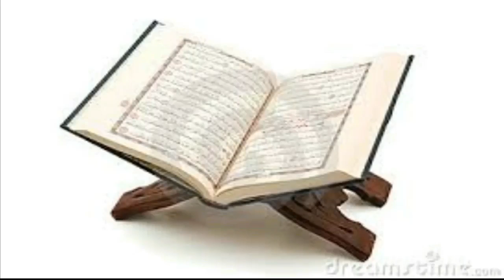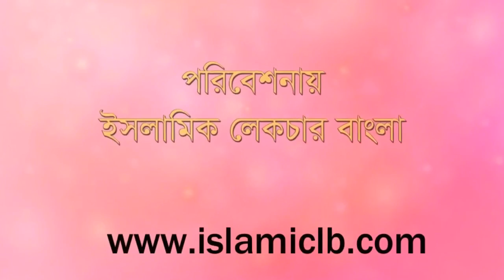Sheikh Abdul hamid Siddik Salafi দুধ ভাই বা বোন হওয়ার শর্ত। |New Bangla Waz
RELATED TOPIC:
1.we all want to know about islam, muhammad, quran, koran, muslim, lecture, allah, mufti menk,
RELATED TOPIC 2:
2.Every muslims want to know about 2020 waz, waz mahfil,  islamic lectures, azhari,

দুধ ভাই বা বোন হওয়ার শর্ত।
Sheikh Abdul hamid Siddik Salafi